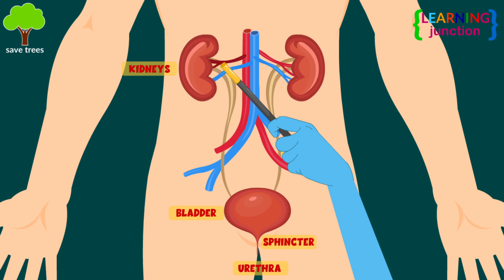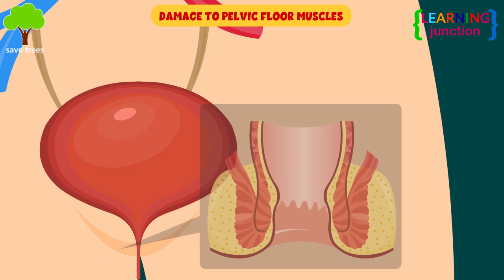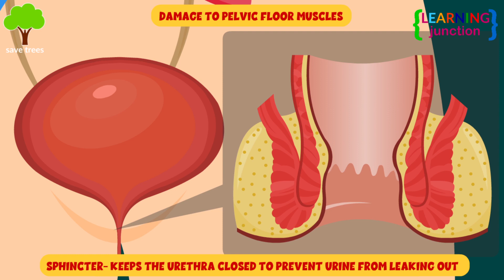What Happens If You Hold Your Urine In For Too Long? - Learning Junction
What Happens If You Hold Your Pee In For Too Long? - Learning Junction

Occasionally, holding pee will likely cause no harm. However, regularly doing so may increase the risk of various problems.

Dangers of holding your pee: Pain, Urinary tract infection, Kidney stones, Bladder stretching, Damage to pelvic floor muscles, Urinary incontinence

Suppose you are playing with your friends and your body is signalling you for urination, but you ignore it for too long. Or you are in your classroom and hesitating to ask for a toilet break. Is it a good habit?

To know more about the topic, watch this video till the end and learn what would happen if you hold your urine for too long.